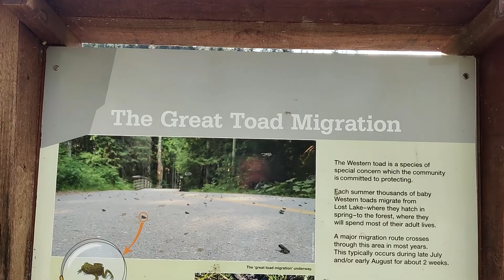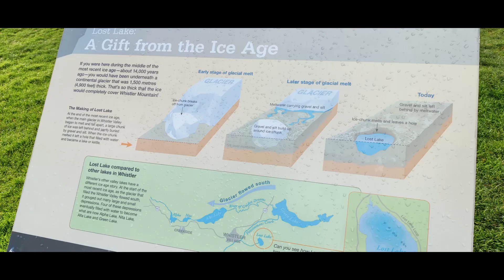LOST LAKE IN WHISTLER,BRITISH COLUMBIA ,CANADA